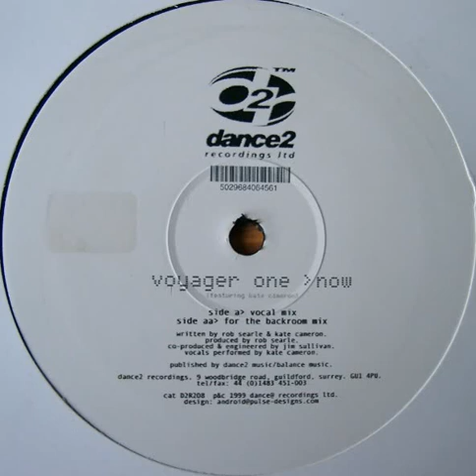Voyager One - Now (For the Backroom Mix)